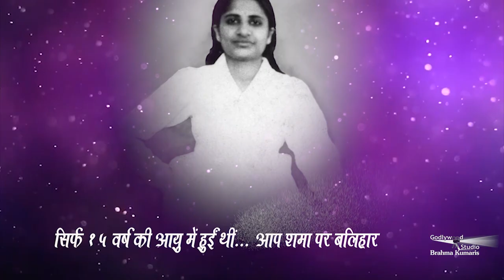धरती और आकाश की भी थी दादी... | Dadi Day Special | Brahma Kumaris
This is the special video describing Dadi Prakashmani Ji who served
a number of international committees, hosted a series of global conferences
and received various honors and medals. Dadi was known for her abundant
and nurturing heart that somehow brought out the natural beauty and
brilliance of whoever was in front of her. Dadi’s character and behavior
upheld the original and true founding vision of the organization. She carried
the flame of absolute truth and purity with her, at every step and in every
breath.

Organizer: Brahmakumaris